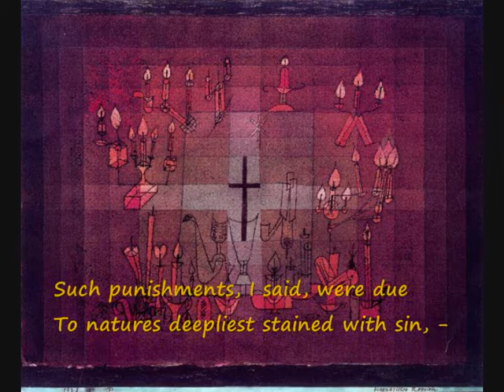"The pains of sleep" by S. T. Coleridge. Watching Art 238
The poem is "The pains of sleep" by Samuel Taylor Coleridge.
The song is "Tren transoceánico a Bucaramanga" by Los Pekenikes.
Paintings were made by Giorgio de Chirico, Paul Klee, Ferdinad Hodler, Miguel Angel and Brueghel the Elder.
Poetry, Music and Painting (CXCI)